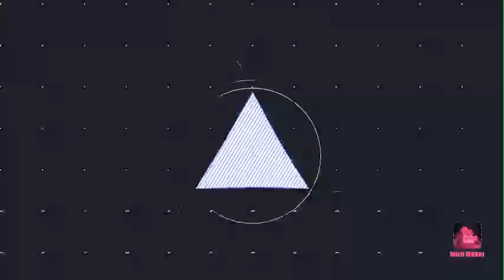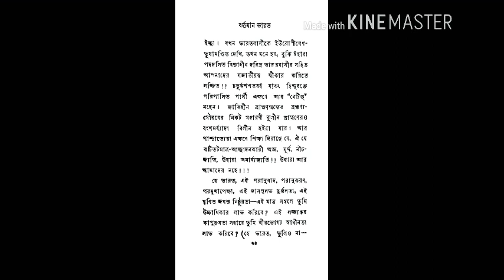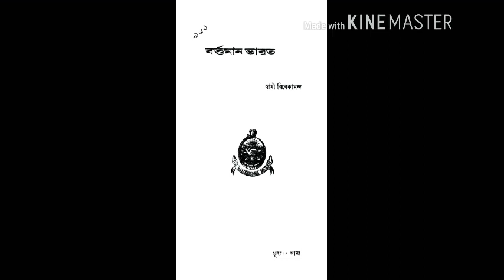ভারতের জাতীয়তাবোধের বিকাশে স্বামী বিবেকানন্দ এর " বর্তমান ভারত" গ্রন্থের ভূমিকা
এই video-টিতে স্বামী বিবেকানন্দ -এর বর্তমান ভারত গ্রন্থ এর জাতীয়তাবোধের বিকাশে কতটা ভূমিকা সেটা আলোচনা করা হয়েছে।।এই গ্রন্থে বিবেকানন্দ কিভাবে শূদ্র জাগরণের কথা বলেছেন তা ব্যাখ্যায়িত হয়েছে।।এই গ্রন্থ ভারতবাসী-কে কিভাবে দেশকে স্বাধীনতার মন্ত্রে দীক্ষিত করেছিল প্রাকস্বাধীনতার সময়কালে তা আলোচনা করা হয়েছে।।।